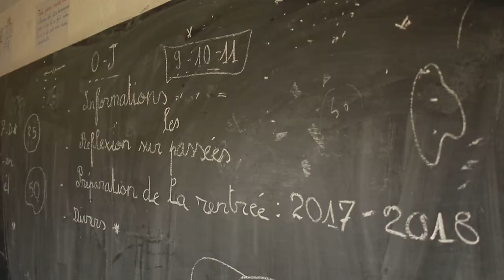Diversity Turn in Land Use Science: Teaser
Around 80 percent of the world supply of natural vanilla stems from Madagascar, one of the economically poorest but ecologically richest countries of the world. The University of Göttingen investigates the effects of vertical integration in the vanilla value chain and aims to develop more sustainable courses of action with respect to the land use system in which vanilla cropping takes place.
Video produced by Dennis M. Dellschow and Daria Kulemetieva